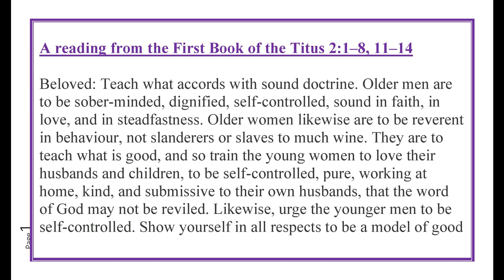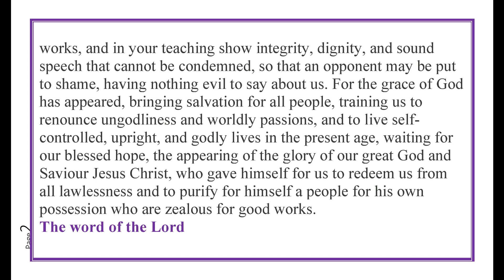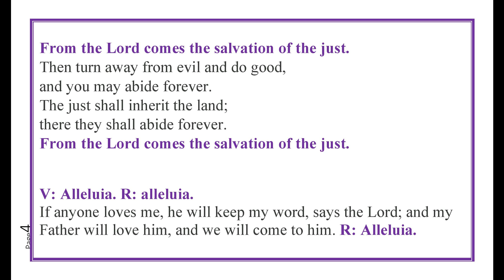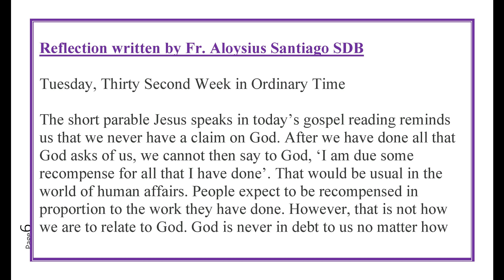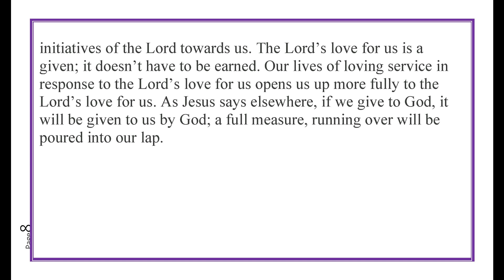Daily Mass Readings 12th November 2024